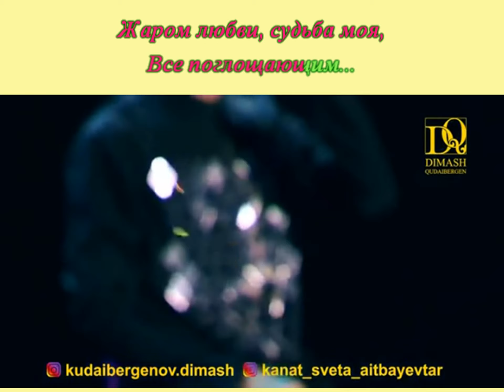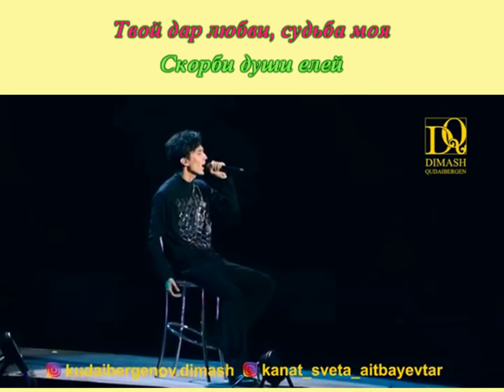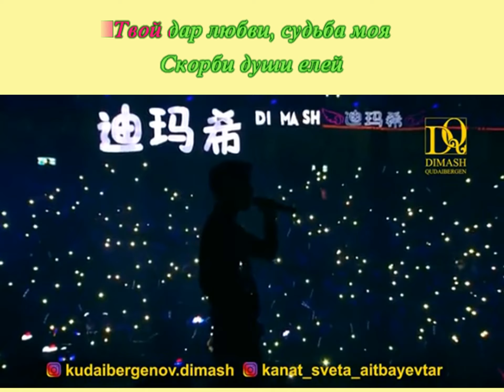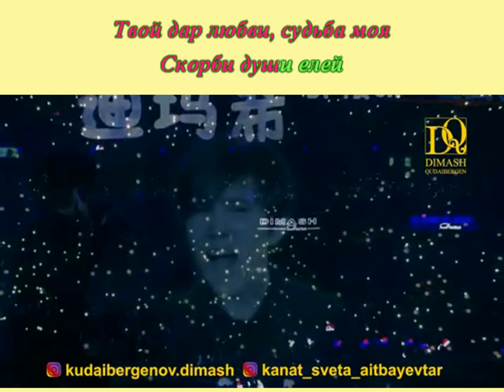Димаш - Мне Подари Любовь Судьба/Give Me Love My Destiny - Махаббат бер маган/перевод РУС + ENG subs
Исполнение - казахский
Караоке - русский
Субтитры - английский Lyrics - Eng by Lina Bugulova
Последние правки - в всплывающих подсказках